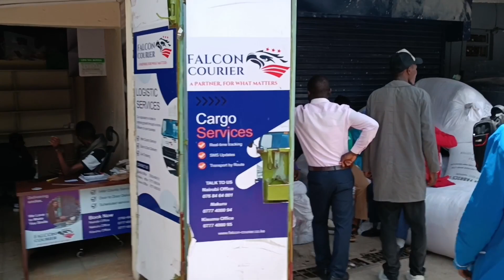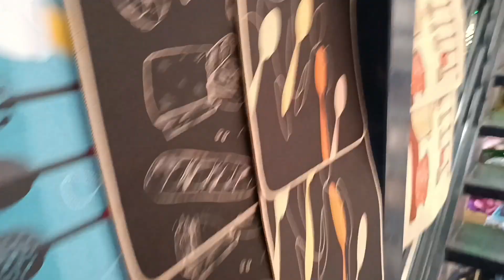Start A Business In Kenya, This Is The Best Market To Get Your Products From As Low as Ksh. 1000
Hello youtube family my name is Chris Dadog welcome to my channel please subscribe.Kamukuji Market Is in Nairobi the capital city of Kenya, in this market you'll get all sorts of products you want at a cheaper price they sell at a wholesale and retail price.Hope you enjoy the video like share and comment